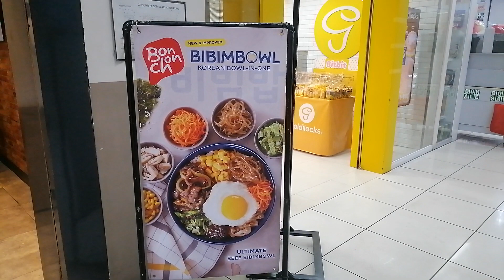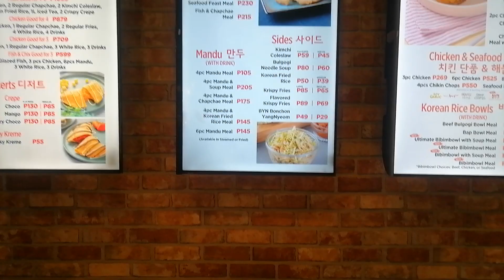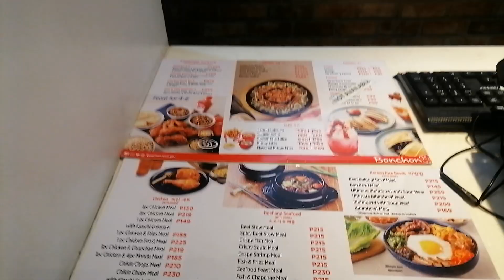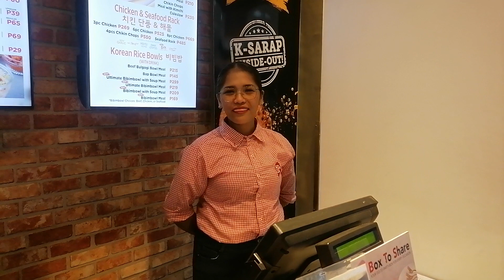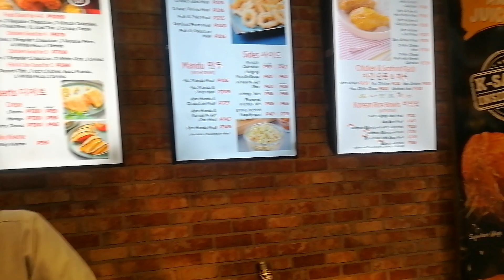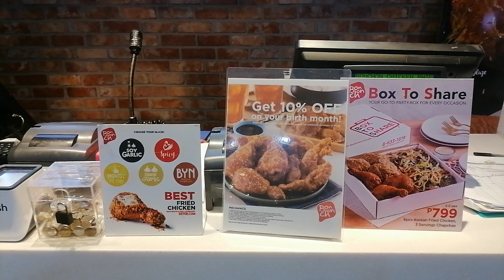Bonchon Korean Caramelized Chicken: Lami Kaayo, Sulayi Ninyo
Travel, trips, food, history, culture, people, entertainment, items, drinks